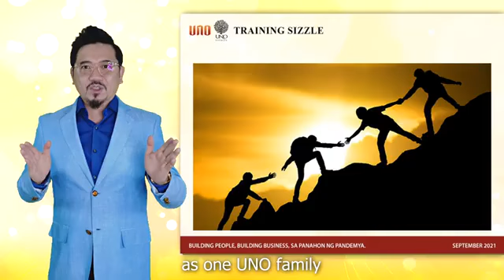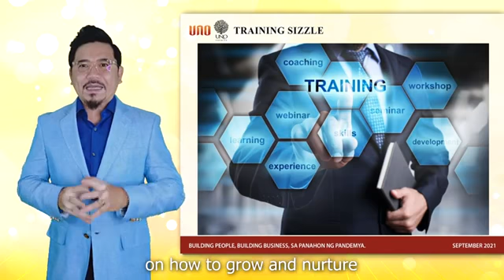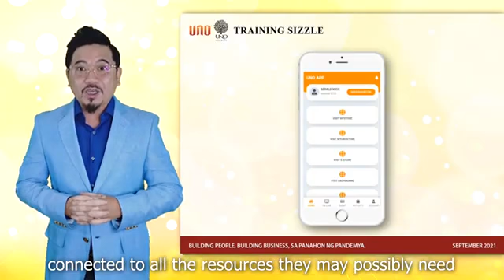Training Sizzle Mr. William Barbo